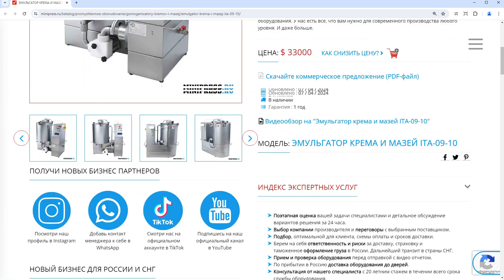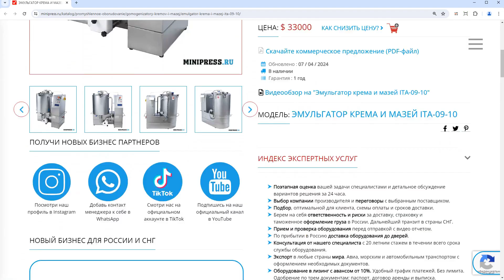Minipress.ru Эмульгатор крема и мазей ITA-09-10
Компания MINIPRESS.RU  занимается подбором и поставкой АВТОМАТИЧЕСКИХ УПАКОВОЧНЫХ МАШИН для фасовки таблеток, капсул, драже, гранул, ампул, флаконов и других видов фармацевтической продукции. Оборудование для герметичной, индивидуальной и групповой упаковки в алюминиевую фольгу, фильтр бумагу, полиэтиленовую пленку, нейлон и другие материалы.